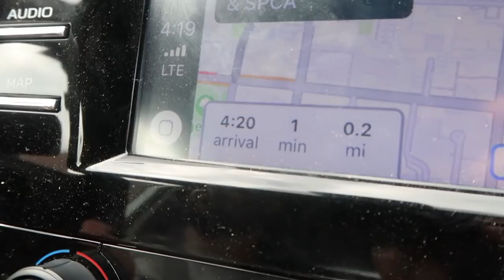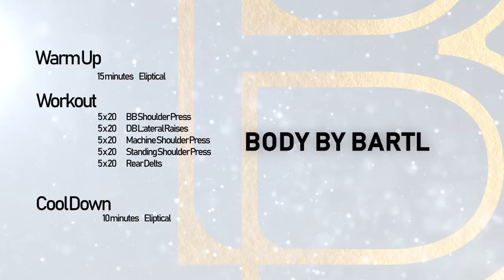It had do be done | Johannes Bartl